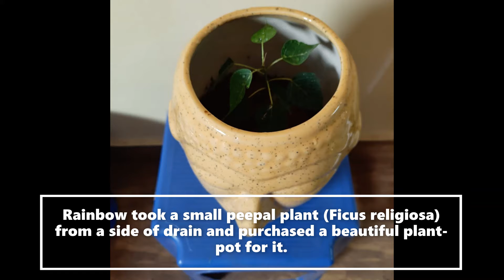Environment Day 2021: Rainbow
Environment Day 2021